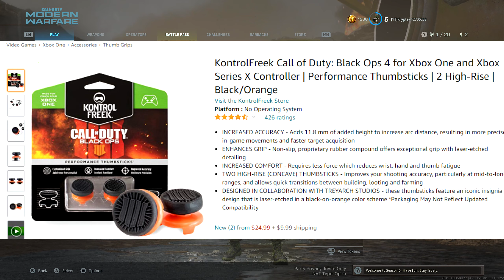Kryptek Handcam + Settings Part 1 MW SND!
In this video, I use a handcam while I play and show my settings and MP5 class setup at the end, ENJOY!

This is probably my second best SND match I think.

0:00 Handcam MP5 SND Gameplay
10:07 MW Settings + Kontrol Freek
11:30 MP5 Class Setup
11:35 Outro

Ignore
M1911 ONLY Modern Warfare Search & Destroy! Pistol Only SnD! MW SnD Highlights! Best M1911 Class! Using The RAM-7 As A SMG Modern Warfare Search & Destroy! Best RAM-7 SMG Class! The SCAR-H Is Underused Modern Warfare Search & Destroy! MW SnD Highlights! Best Scar-H Class Setup? Using The FASTEST KILLING SMG Modern Warfare Search & Destroy! Fennec Best SMG? Using The HIGHEST DAMAGE SMG Modern Warfare Search & Destroy! .41 AE Uzi MW SnD Gameplay! MW SnD! Al-Raab Airbase Is AMAZING Modern Warfare Search & Destroy! Al-Raab Airbase SnD Highlights! MW SnD! Old Warzone Highlights + Spectating Hacker! Cold War Warzone Highlights! WZ Trios & Duos Highlights! Leftover Highlights Feat. X16 Pistol Only, CR-56 AMAX, & MP5 Highlights! MW Search & Destroy! MW SnD! Going Back To My Roots And Playing Respawn! Modern Warfare Shipment Gameplay! MW CR-56 AMAX Gameplay! TWG Private Match Sniping Modern Warfare Part 1! MW Funny Moments! Juggernaut On Shipment Is OP Modern Warfare Shipment Extended Gameplay! 43 Juggernaut Killstreak!Don't Make Me Use A Real Gun Modern Warfare Search & Destroy! MW SnD Highlights! This Weird M4A1 Class Setup Made Me A God Modern Warfare Search & Destroy! TWG Private Match Sniping Modern Warfare Part 2! Kar98k Sniping Highlights! Finally UNLOCKING DAMASCUS CAMO Modern Warfare! Damascus Camo Showcase! MW Highlights! Leftover Highlights #2 Feat. 20 Kill Game, Clutches! Sniping Funny Moments Modern Warfare Search & Destroy! MW SnD Highlights And Funny Moments! Using Que's MP5 Class Modern Warfare Search & Destroy! MW SnD Highlights! Best MP5 Class Setup? Obsidian AS VAL Made Me A True Sweat Modern Warfare Search & Destroy! Best AS VAL Class Setup MW SnD! NEW CX-9 SMG Modern Warfare Search & Destroy! Best CX-9 Class Setup! CX-9 Damascus Showcase! MW SnD! The ISO Is Better Than I Remember Modern Warfare Search & Destroy! MW SnD Highlights! Best ISO Class Setup? Game Chat Funny Moments & Hackusations Modern Warfare Search & Destroy! MW SnD! New Season 5 But Same Modern Warfare Search & Destroy! MW SnD Highlights! The MP7 Has Zero Recoil Modern Warfare Search & Destroy! MW SnD Highlights! Best MP7 Class Setup? Striker 45 Is A Slapper Modern Warfare Search & Destroy! MW SnD Highlights! Best Striker 45 Class? Blue Dot Made Me Cracked Modern Warfare Search & Destroy! MW SnD Highlights! Best Uzi Class Setup? The SYKOV NEEDS TO BE NERFED! Pistol Only Search & Destroy Modern Warfare! Best Sykov Class! MW SnD! Using Shroud's Warzone M13 Class In Search & Destroy Modern Warfare! Using The Lowest Recoil CX-9 Class Setup Modern Warfare Search & Destroy! MW SnD Highlights! Grau Made Them Rage Quit Modern Warfare Search & Destroy! MW SnD Highlights! Best Grau Class Setup? Trying To Become A Better Sniper Modern Warfare Search & Destroy! MW SnD Sniping Highlights! (1v6 Clutch AX-50)! They Made Me Use The AS VAL! Beating A Full Team Of Racists Modern Warfare Search & Destory! Kilo = Cronus Zen Modern Warfare Search & Destroy! One Burst FR (Famas) Modern Warfare Search & Destroy! 15-0 Flawless! Best FR 5.56 Class! Leftover Highlights #3 Feat. AMAX, MP5, FAL! I'm Officially A Bizon Sweat! I Made The AN-94 GOOD! Beating Everyone With The 9mm M4! Sweat Mode Activated! The SPR Highlight Video Is Finally Here! I Love MW Respawn! Shoot House Ft. M4A1 & RAM-7! Kryptek Handcam + Settings